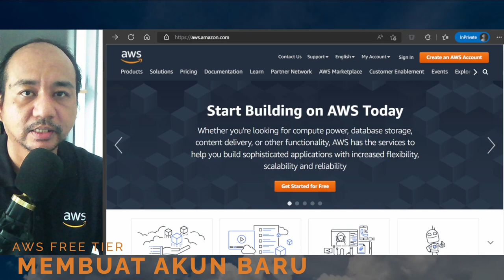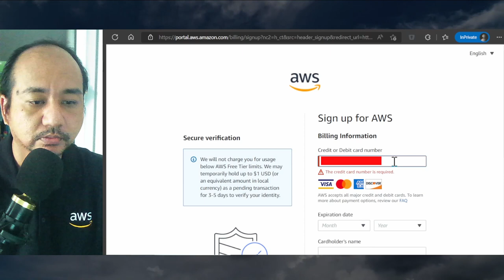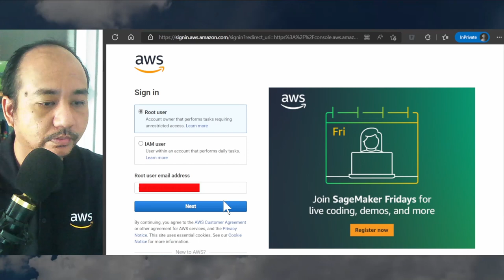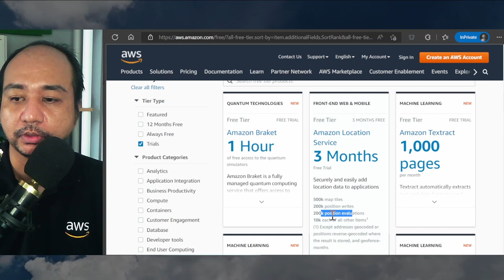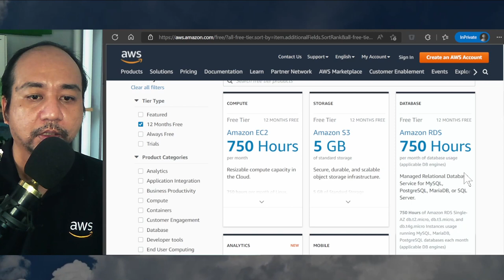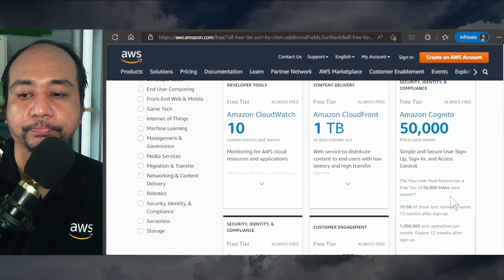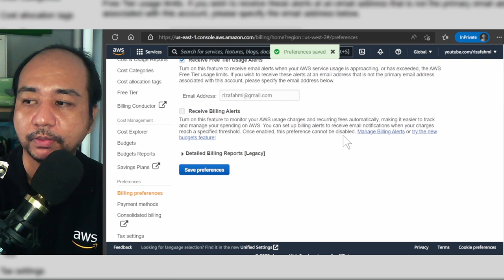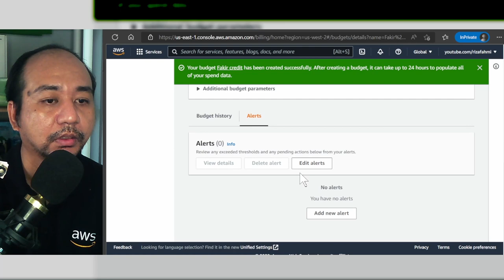AWS Free Tier: Nikmati Servis Berkualitas Tanpa Biaya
AWS atau Amazon Web Services memiliki segudang servis yang bisa digunakan. Bahkan ada juga yang bisa digunakan secara gratis!
Tapi hati-hati karena meski gratis ada syarat dan ketentuan yang harus dipatuhi agar tidak terkena tagihan!

Tenang, saya punya solusinya. Silakan ikuti langkah-langkahnya di video berikut ini!

Mesin waktu:
- 0:00 Mulai
- 0:49 Membuat akun baru
- 5:26 Opsi gratisan AWS
- 12:29 Konfigurasi tagihan
- 16:48 Penutup

Tautan penting:
- AWS Free Tier